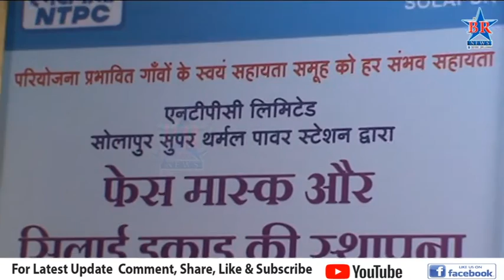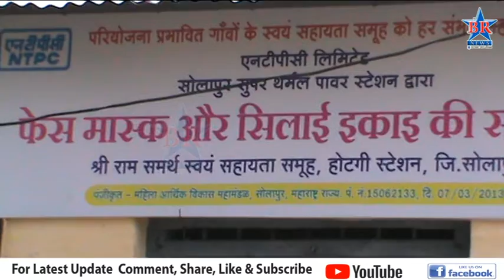महिला सक्षमीकरणात एनटीपीसी अग्रेसर - महाप्रबंधक नामदेव उप्पर